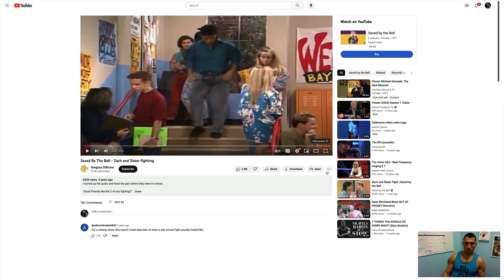Zack Morris AC Slater Fight Breakdown By Matt Arroyo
UFC Veteran and BJJ Black Belt Matt Arroyo breaks down the epic fight between Zack Morris and AC Slater and at the end tells who he thought was the winner of the fight! Enjoy!